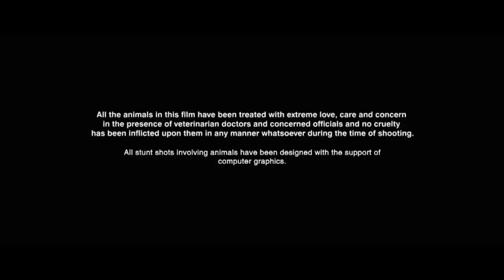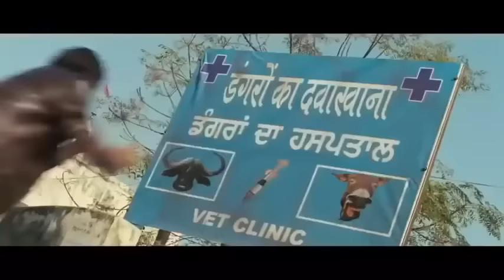Son of Sardaar 2012 Hindi movie HD Ajay Devgan, Sonakkshi & Sanjay dutt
Hindi comedy movies, hindi movies comedy, best hindi comedy, son of sardar, son of sardar comedy scenes, son of sardar comedy movie, Son Of Sardar Full movie, ajay devgan movies, sonakhsi sinha movie